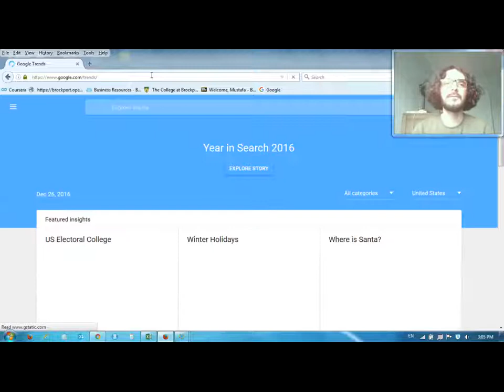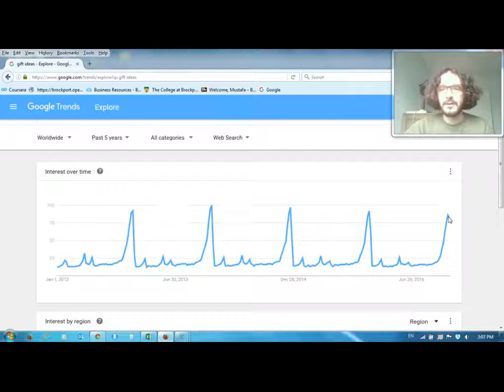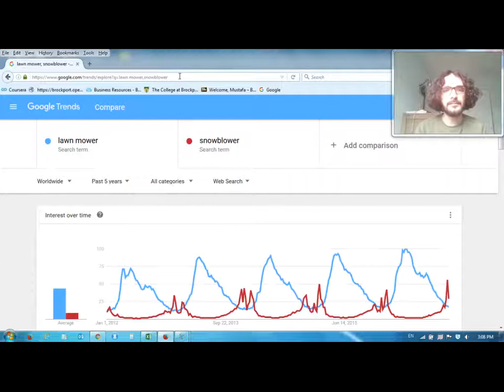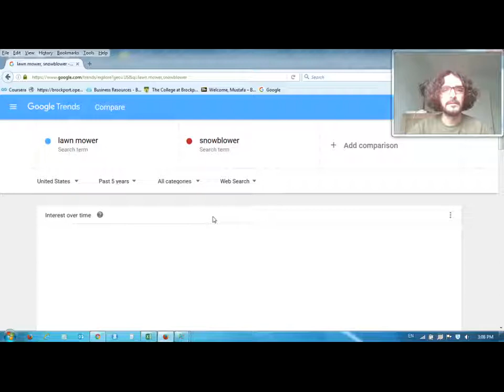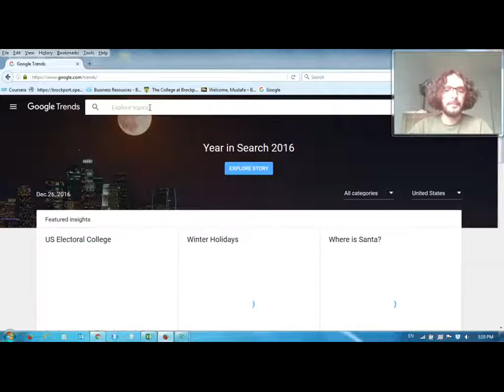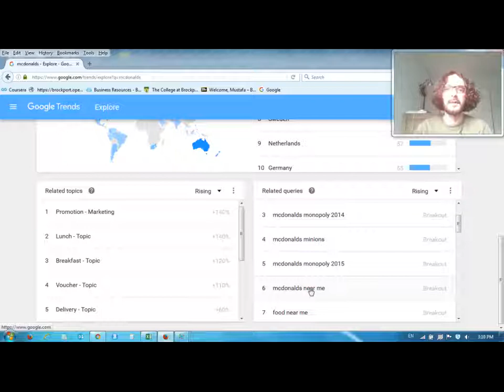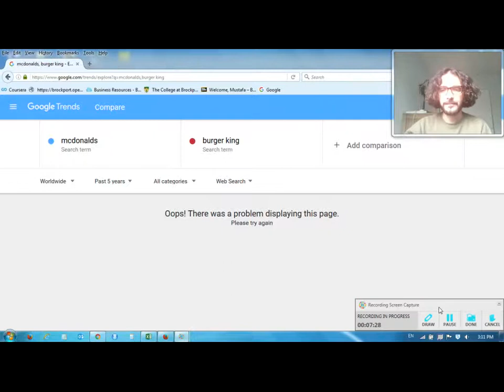Operations Management using Excel: Forecasting Introduction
This video provides a brief introduction to forecasting using examples in Google Trends.